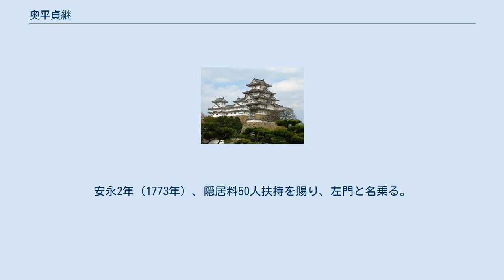奥平貞継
奥平 貞継（おくだいら さだつぐ、元禄16年9月27日（1703年11月6日） - 安永7年6月11日（1778年7月5日））は、伊予松山藩家老、奥平藤左衛門家4代当主。
 父は松平政定。
養父は奥平貞虎。
兄弟は松平忠暁、小出英都。
子は奥平貞幹、水野忠徳。
通称は次郎八、酒之丞、弾正、左門、藤左衛門。
 元禄16年（1703年）9月27日、300俵の幕府旗本・松平杢之助政定の次男として江戸に生まれる。
父政定は、2000石の旗本・松平織部定之の七男で、母が松山藩の家老奥平貞由の娘であった。
宝永7年（1710年）祖母の実家、伊予松山藩家老である奥平藤左衛門家の家督と、養父の遺禄の内2500石を相続する。
正徳4年（1714年）与力を預けられ組頭となる。
享保3年（1718年）家老職見習。
享保5年（1720年）家老となり、同年300石の加増を受ける。
享保14年（1729年）知行3000石となる。
 享保年間より、藩政を巡って、同僚の家老奥平三郎兵衛貞国（久兵衛）と二派に別れて争う。
両奥平家は、藤左衛門家が初代藩主松平定行の生母の弟貞由の子孫であるのに対し、三郎兵衛家は貞由の叔父貞政の子孫という、本来一族の関係であった。
享保16年（1731年）、貞国が隠居を命じられ藩政を退いたことで、一旦は勝利を収めた。
 享保17年（1732年）の享保の大飢饉で、最多の3500人にも上る餓死者を出した松山藩は幕府の不興を買い、同年12月に藩主松平定英へ裁許不行届として差控の処分を受ける。
翌享保18年（1733年）4月に差控を解かれた藩主定英は、5月に急死した。
新たに藩主となった松平定喬は手始めに、隠居の身であった奥平貞国（久兵衛）に家老再勤を命じ、貞継ら飢饉当時の藩政指導者の処分を行った。
そこでの貞継は、領内の困窮を尻目に大坂で遊興に耽っていたとして、家老を罷免され、久万山に蟄居を命じられる。
享保19年（1734年）、嫡男貞幹が新知1500石で家名存続を許された。
享保21年（1736年）4月、蟄居処分を解かれ大坂表に立ち退く。
 寛保元年（1741年）8月、久万山地域の農民3000人が、紙専売仕法反対等を訴え一揆を起こし大洲藩に逃散する事件が発生する。
今度は久兵衛貞国がその責任を問われ、遠島となり失脚する。
同年12月に大坂表より召喚された貞継は、翌寛保2年（1742年）に家老職に復帰、寛保3年（1743年）に知行3000石を賜り、軍用方並支配方用係となる。
寛延3年（1750年）、500石の加増を受ける。
宝暦3年（1753年）、病により家老を辞職して隠居する。
安永2年（1773年）、隠居料50人扶持を賜り、左門と名乗る。
 安永7年（1778年）6月11日死去。
享年71。